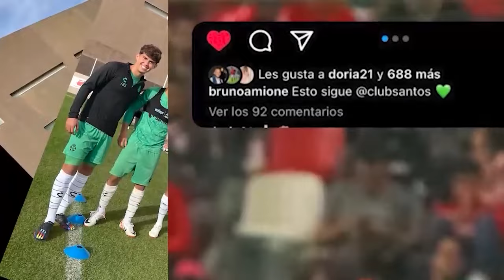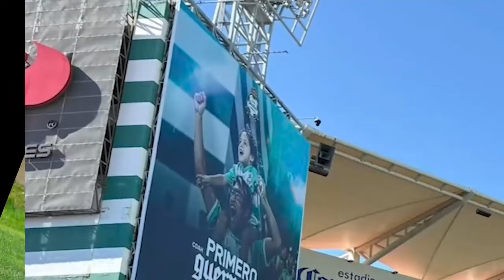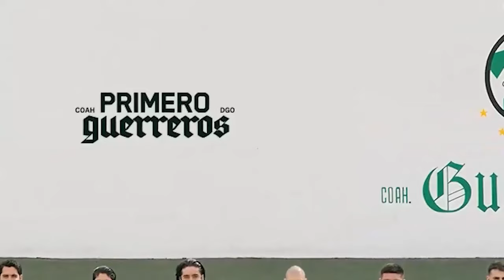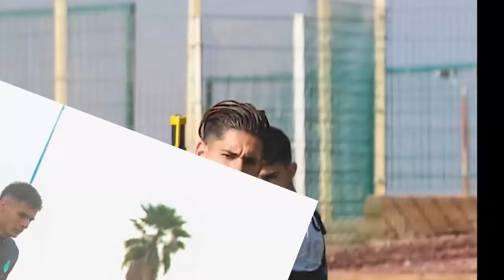🔥🟢 BOMBA DE ULTIMA HORA! CONFIRMAN LLEGADA DE RAFA MARQUEZ A SELECCION MEXICANA! AUXILIAR DEL VASCO!